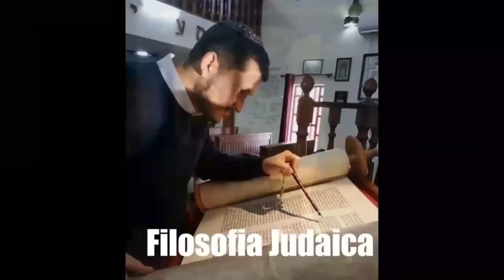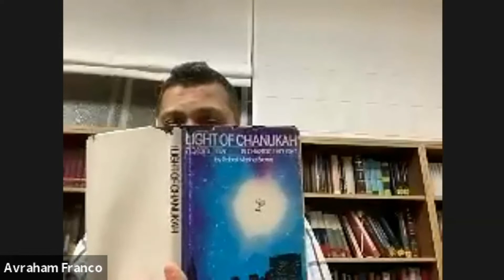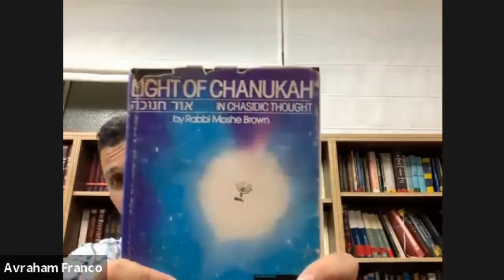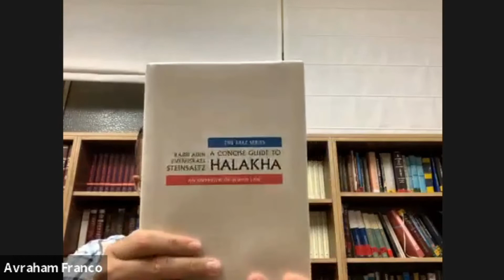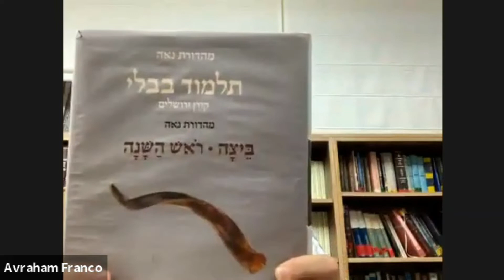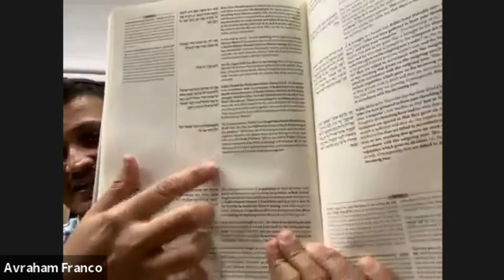Halachot de Chanukah